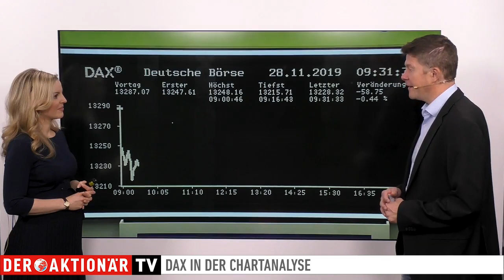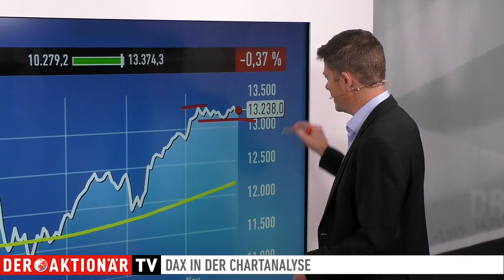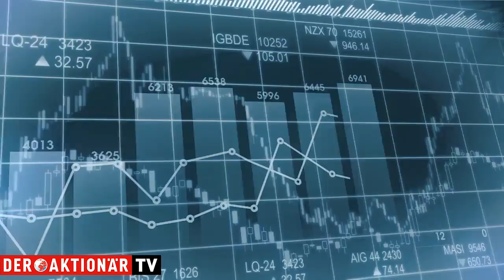DAX-Check: Leitindex bleibt in enger Handelsspanne gefangen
Gestern Vormittag gelang dem DAX der zeitweilige Ausbruch aus seiner Seitwärtsrange der letzten Tage. Am Ende des Tages kehrte er dann aber wieder in diese zurück. Er ging dennoch mit einem Plus von 0,4 Prozent aus dem Handel.

Worauf es jetzt für den DAX ankommt, erläutert Thomas Bergmann im Gespräch mit Moderatorin Cornelia Eidloth. Der DAX-Experte zeigt, welche Hürden und Unterstützungen von Bedeutung sind. Sehen Sie den DAX-Check von Montag bis Freitag live um 09:30 Uhr auf unserer Facebookseite oder auf unserer Homepage im Livestream.